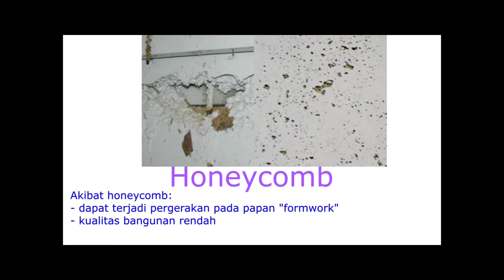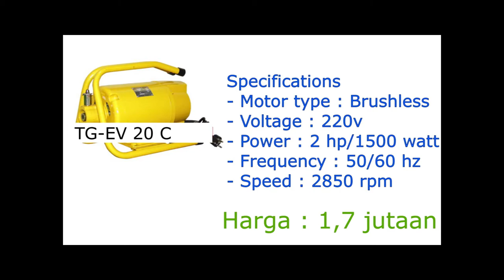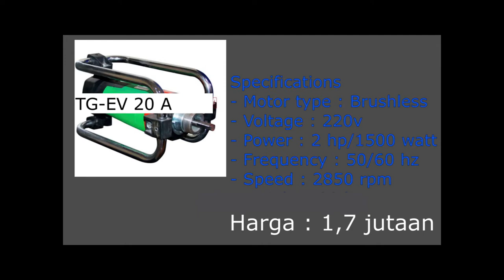TIGON VIBRATOR ELEKTRIK EKSTERNAL TG EV 20A, TG EV 20C, TG EV 30B. Vibrator cor, Perata Semen,Beton.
"aduuuuh, tembok rumahku semennya gak rata!?!"
"wah, ini kayaknya gak kuat Pak penyangga rumahnya..."

gak mau denger kata-kata di atas?
supaya tidak menyesal saat bangun rumah, agar rumah tidak retak maupun bolong-bolong, pakai dong alat ini.

sekali pakai, rumah jadi KECE BADAI